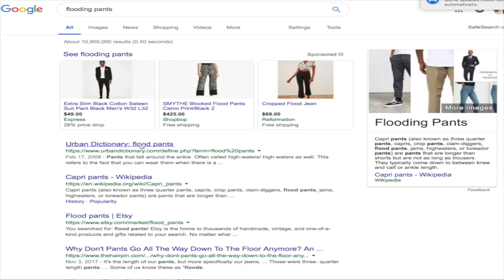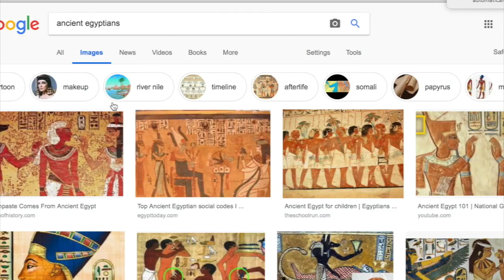TRENDY WINTER THRIFT HAUL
I know. another one. another thrift haul. I have a problem. I am working on it.

love u to the moon
and back.